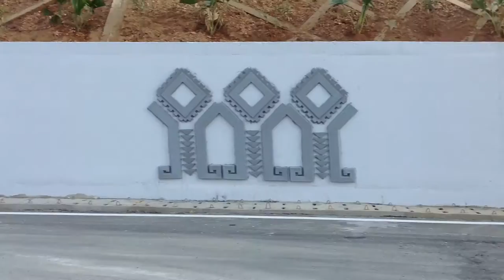Barie, Barie cần rào, barie tự động, Cổng xếp, cổng tự động, cổng đện, - Mr Tuyến - 0917 83 80 80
Barie cần rào, barie tự động, Cổng xếp, cổng tự động, cổng đện,
Barie, Barie cần rào, barie tự động, Cổng xếp, cổng tự động, cổng xếp inox, cổng đện - Mr Tuyến - 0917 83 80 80

Trân trọng!